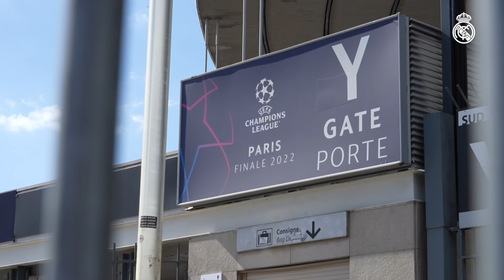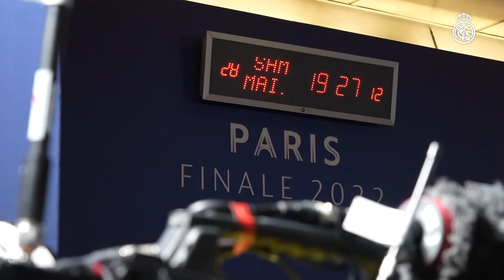Behind the scenes of the CHAMPIONS LEAGUE FINAL! | Liverpool 0-1 Real Madrid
Go behind the scenes at the Champions League final as Real Madrid defeated Liverpool (Liverpool 0-1 Real Madrid) to lift their 14th European Cup! See everything that went on during a memorable day in Paris, including fan interviews in the fan zone, all the pre-match build-up, never-seen-before footage of Vini Jr.'s goal and wild celebrations in the Real Madrid dressing room after the match. This is the video that every single madridista  has been waiting to watch!